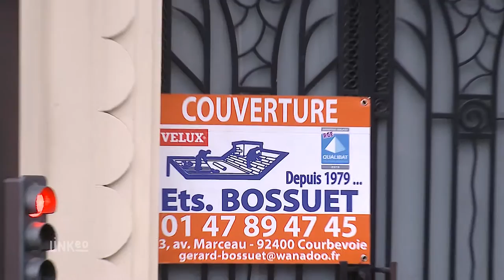ETS GERARD BOSSUET : travaux de couverture à Courbevoie 92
Que vous soyez un particulier, un professionnel, une collectivité, nous nous déplaçons dans un rayon de 30 km autour de Courbevoie pour effectuer tous les travaux de réfection de votre toiture. Nous mettons à votre service une équipe de professionnels qualifiés pour le démoussage, l'isolation, le nettoyage et l’entretien de votre toiture. Nous sommes également agréés installateur conseil expert VELUX pour la pose et l’entretien de vos fenêtres de toît.